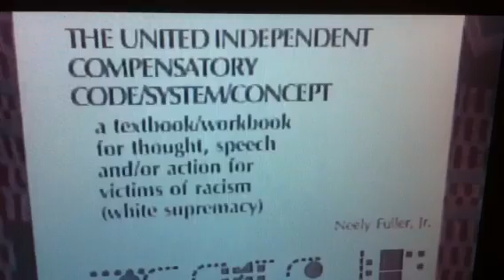The code #3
The Code is a written by mr. Neely
Fuller JR.it is a book written with
The victims of Racism/White
Supremacy in mind.It is a text book/
Workbook for thought,Speech and/
Or Action for victims of Racism
(white Supremacy) the united
Independent,compensatory Code
System/concept.